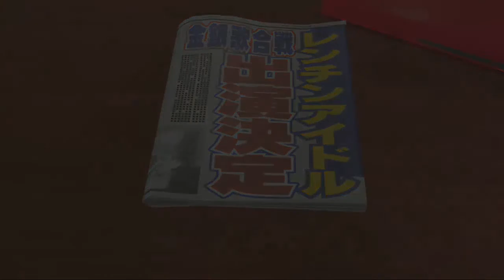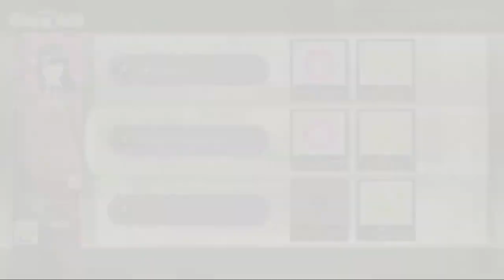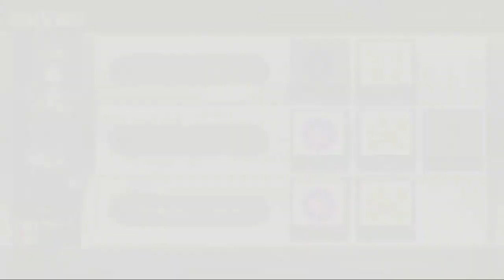Let's Play Tokyo Mirage Sessions Part 27-2: Creative Differences Spark Up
In this part, Mamori gets angry...

Original Files: M2U01184.MPG to 185.MPG + 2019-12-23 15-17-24.mkv